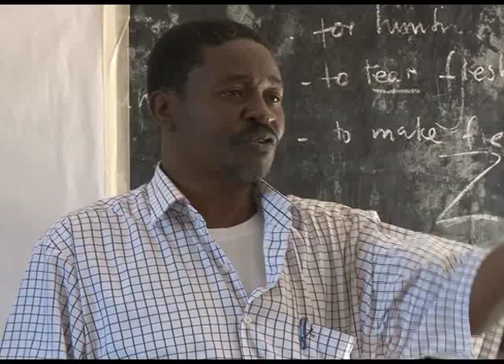UPATIKANAJI WA NYENZO ZA KUFANYAKAZI KWA VIJANA WALIOACHANA NA MATUMIZI YA DAWA ZA KULEVYA